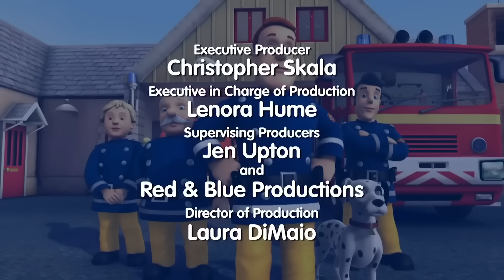Cielo rojo por la noche | Oficial de Sam el Bombero | Dibujos animados